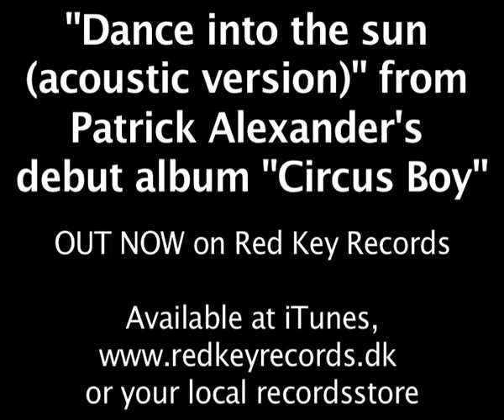Patrick Alexander - Dance into the sun (acoustic version)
"Dance into the sun (acoustic version)" from Patrick Alexander's debut album "Circus Boy"

Available at iTunes, or your local recordstore.